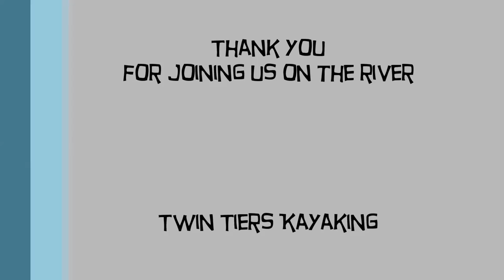White Water in The Poconos - Twin Tiers Kayaking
Twin Tiers Kayaking Team went out of town to the Lehigh River Valley for some White Water Rafting at in The Poconos. Did some Gorge Whitewater after a scheduled dam release. Of course, I fell in on the first big rock. It was a planned event at first but then I wasn't so sure it was a good idea after falling out and slamming into the Rocks. Kayla, our beautiful River Guide saved me and all is well. Thank you Kayla.